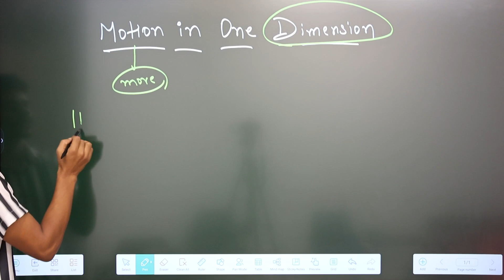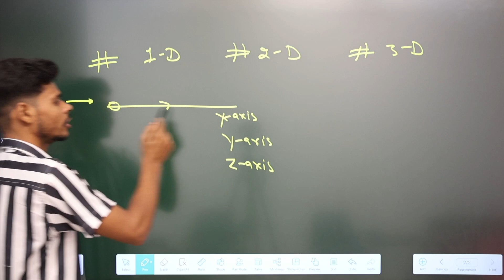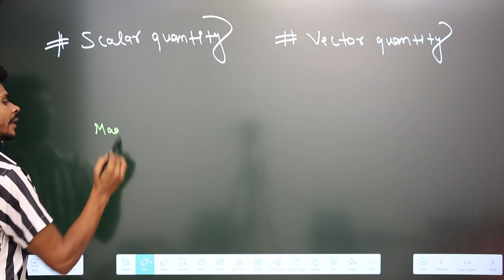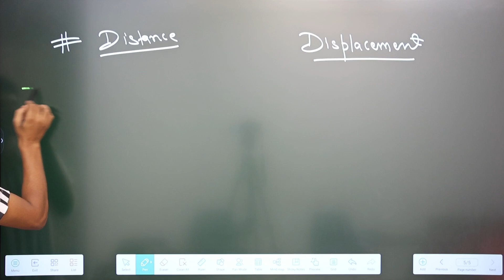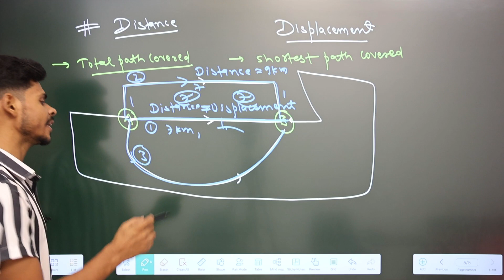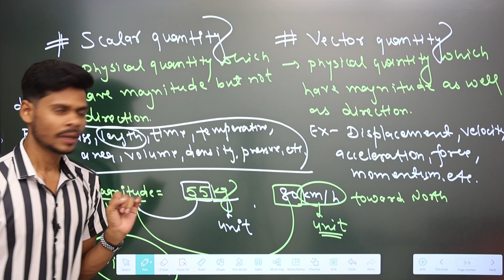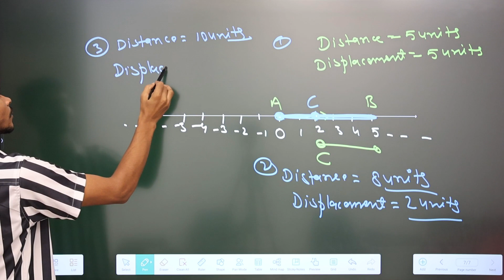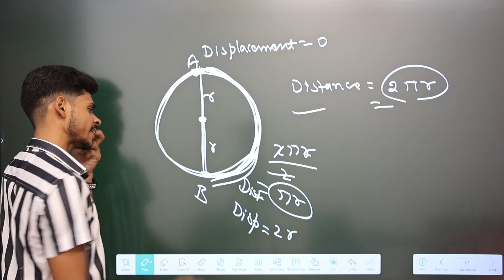Class 9 physics|motion in one dimension|scalar vector distance and displacement|ccc ashish kumar